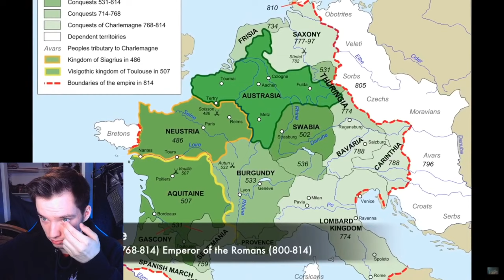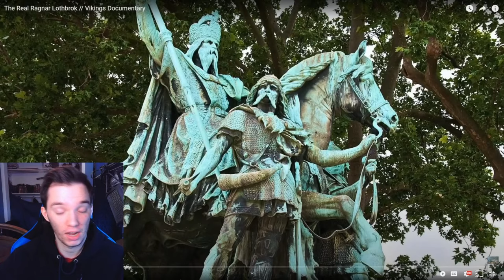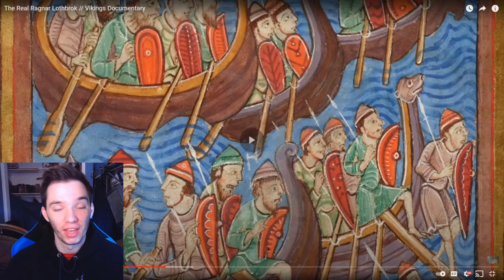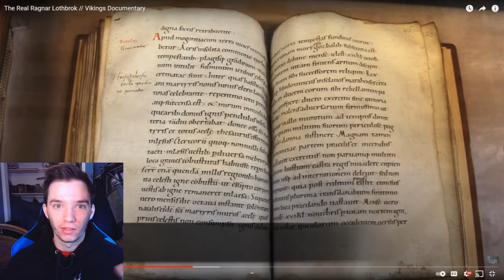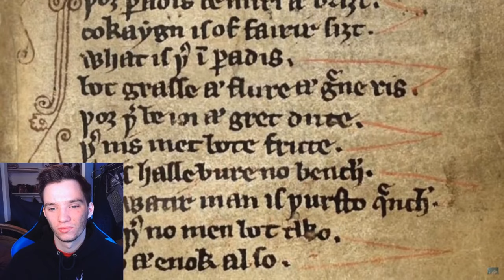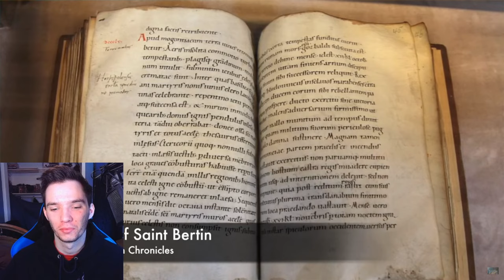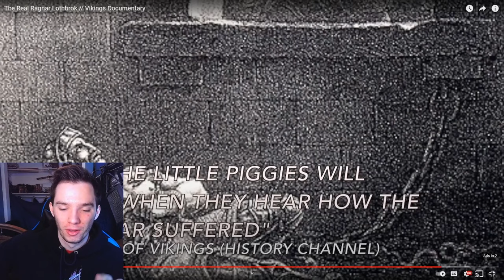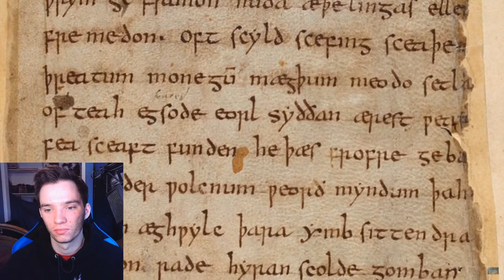A VIKING Age HISTORIAN Reacts To The REAL Ragnar Lothbrok // Vikings Documentary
history time reaction